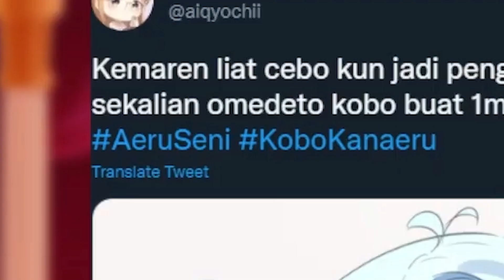Cebo-kun muncul di perayaan 1jt subreker Princess Kobo | MATI KERING 😰 [ Kobo Kanaeru Clip ]